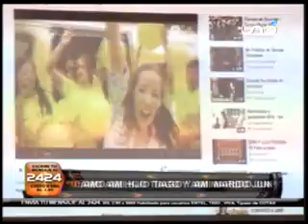VIVA PRESENTA NUEVA IMAGEN 08 08 2012